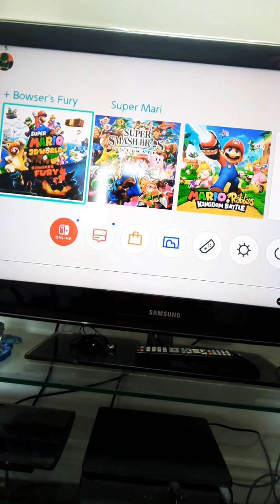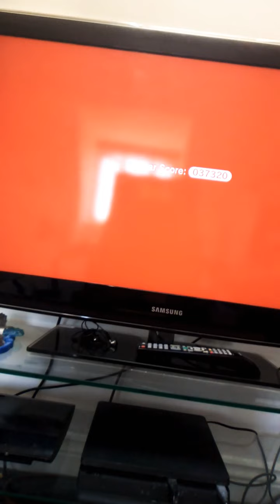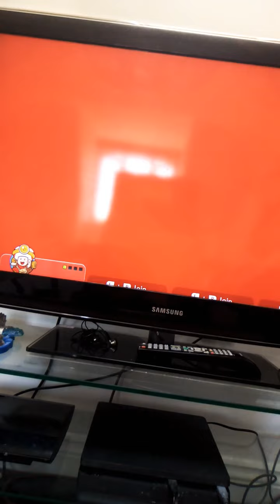Super Mario 3D world + Bower's Fury gameplay walkthrough part 3